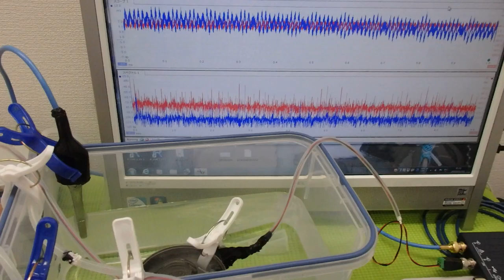オリジナル超音波プローブの「発振・制御」技術 ultrasonic-labo